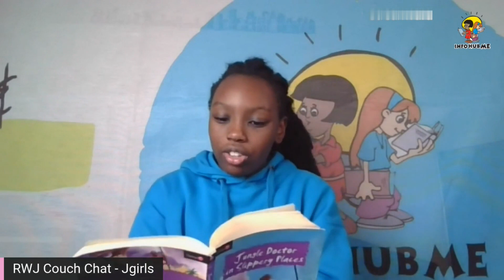RWJ StoryTime - A Farmer's Horse Ran Off & Punda and Pili Pili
Joan is reading - Wisdom Tales from around the world by Heather Forest and the J-girls are reading Jungle Doctor in Slippery Places by Paul White today.

Hope you enjoy our stories. Thank you for joining us today @ RWJ summer activities @ 6.00 pm.

Lesson: Everyone has a usefulness. Find yours, the world will be glad you did!